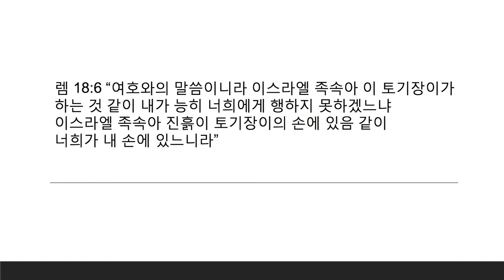깨져야 산다 l 마 5:3 l FGH